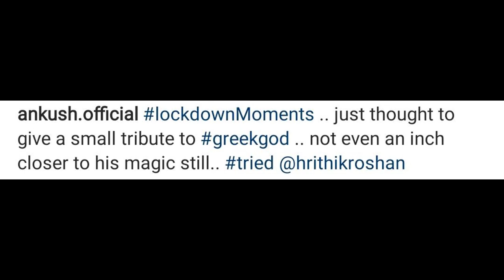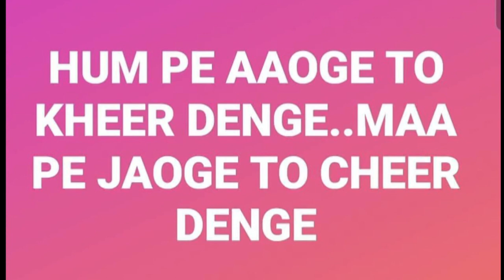নাম না নিয়ে এবার, কাকে দুষলেন অঙ্কুশ? | Ankush | Hrithik Roshan | Ghungroo | War | VIRAL TOLLYWOOD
Tollywood actor Ankush Hazra is back with his dancing avatar and this time his dance is bang on again like several times.. But interestingly, Ankush Hazra this time posted some creepy thing to his profile without mentioning a single name.. Get to know from here..